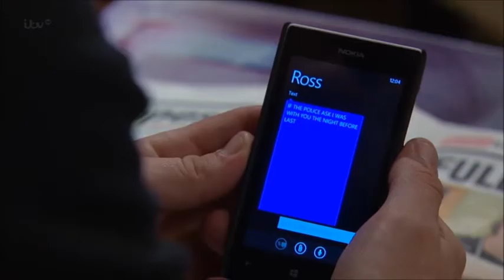Chas Dingle - 18th November 2014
Aaron is questioned about his whereabouts, to Chas' dissatisfaction.